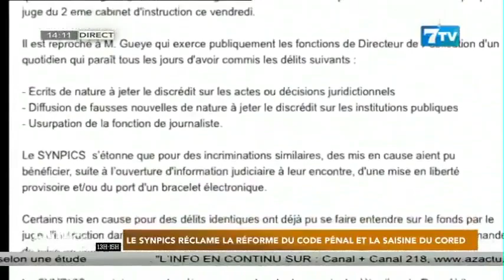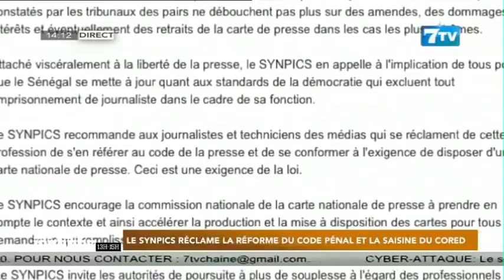Le SYNPICS réclame la réforme du code pénal et la saisine du CORED